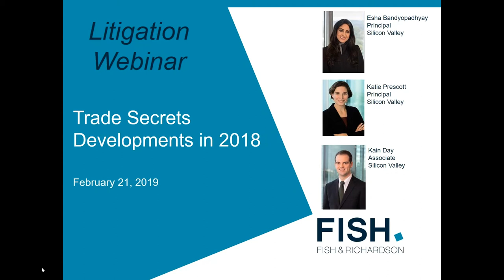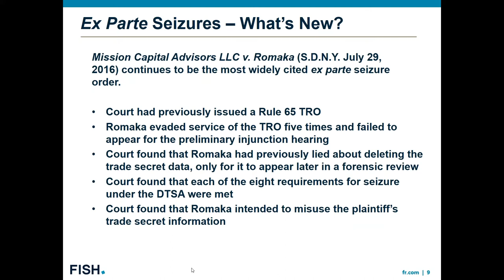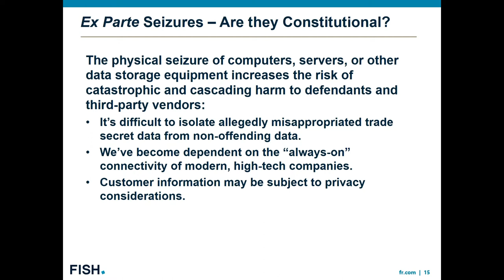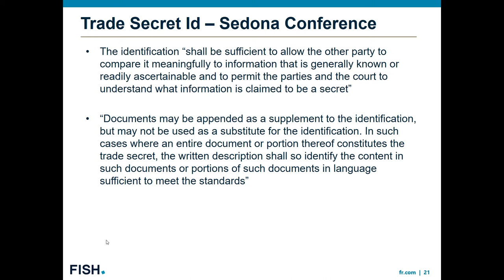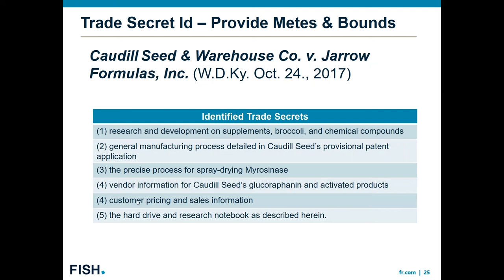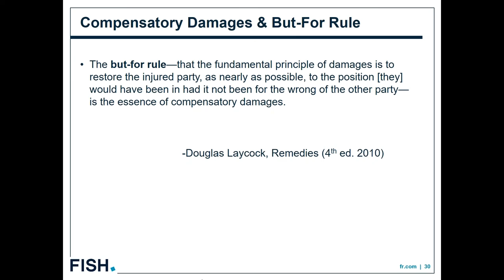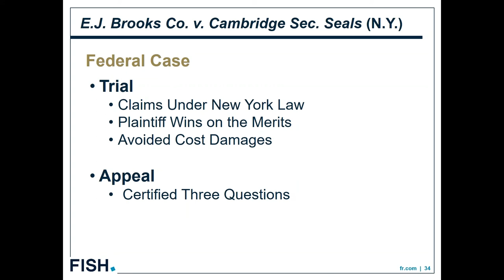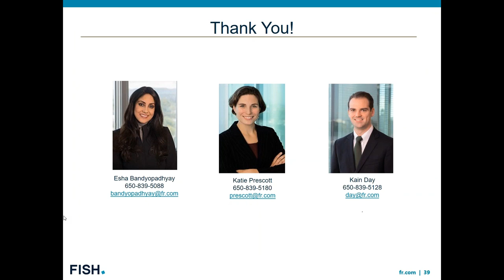Webinar | Trade Secrets Developments in 2018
Join us as we look back at recent significant trade secrets cases with an eye toward how the Defend Trade Secrets Act has affected different phases of litigation. Esha Bandyopadhyay, Katie Prescott, and Kain Day will lead an interactive discussion about rulings and settlements, breaking down changes and trends based on pre-litigation, litigation, and post-litigation remedies, and discussing the potential impact of trade secrets law.

Among the topics that will be covered:
Whether courts find ex parte seizures to be too extreme.
Conflicting views from Courts on the inevitable disclosure
doctrine.
The ambiguities of calculating of monetary damages – including who gets to do the calculation.

The webinar was held on February 21, 2019 at 1:00 PM EST.